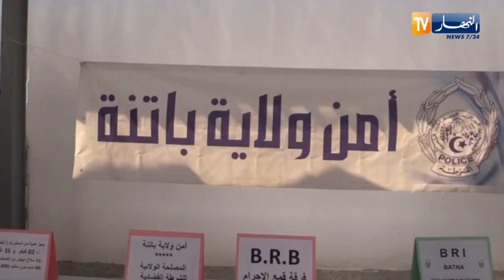باتنة: حجز 5000 قطعة أثرية نقدية و2كلغ من الكيف المعالج